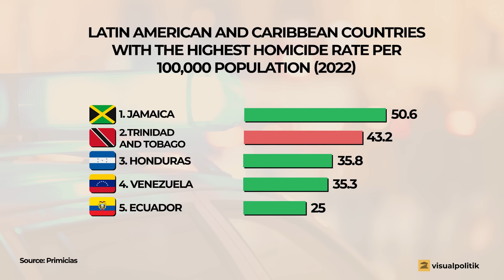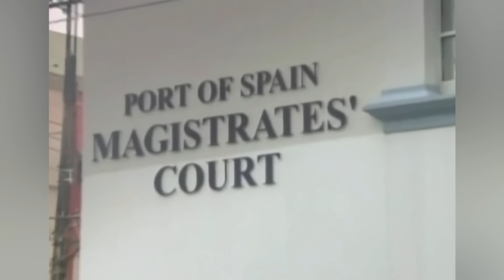Jihadism Spreads Across America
For years, the focus of the jihadist threat has been on the Middle East, Africa and even Europe, but Latin America is now home to what is considered by many to be the West's jihadist nest: the small Caribbean nation of Trinidad and Tobago.

Jihadism has been particularly strong in the Caribbean country since its Islamic insurgency in 1990, but many analysts now fear that this phenomenon is spreading to Latin America. Brazil is already showing clear signs of this.

How did Trinidad and Tobago become the Western epicentre of jihadism? When did this drift towards Islamic fundamentalism begin? Is Trinidad and Tobago just the beginning of a jihadist wave in Latin America?